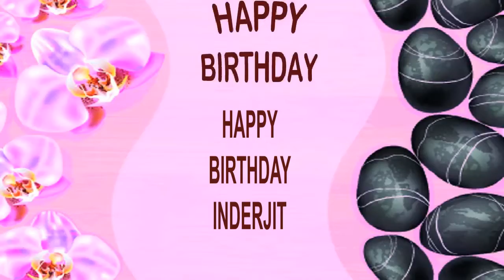Inderjit SPA - Happy Birthday